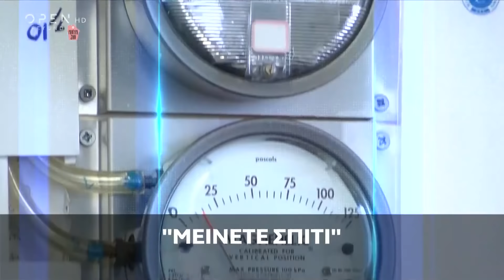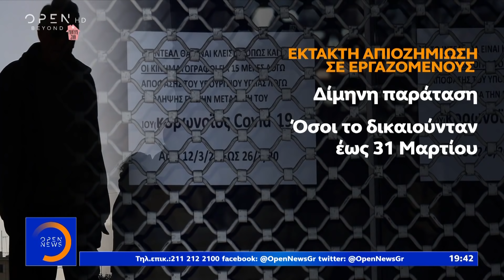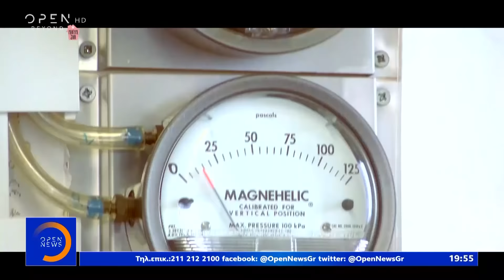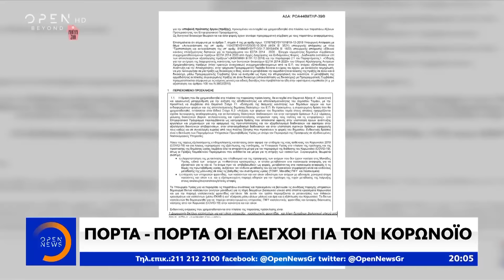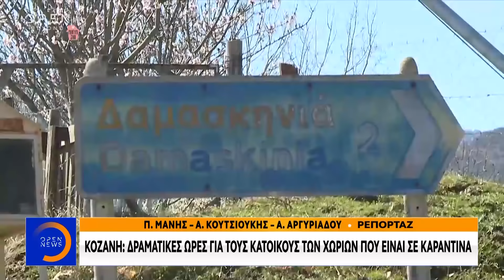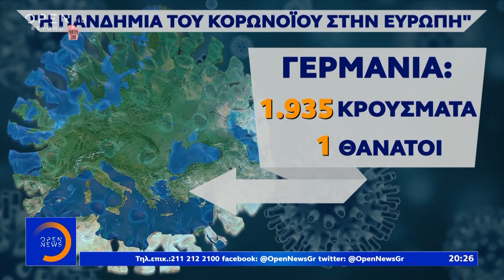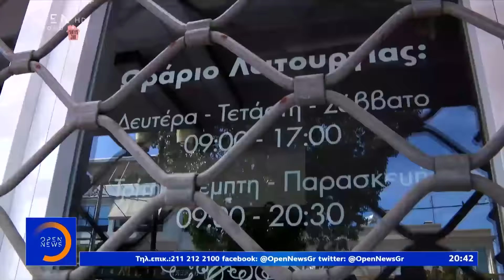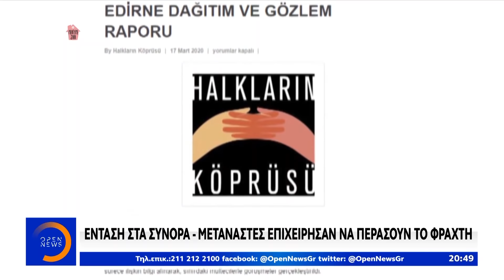Κεντρικό Δελτίο 18/3/2020 | OPEN TV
31 τα νέα κρούσματα κορωνοϊού στην Ελλάδα, 418 συνολικά τα καταγεγραμμένα έως 3.000 τα πραγματικά εκτιμά ο Σωτήρης Τσιόδρας. Όσα είπε για τα τεστ ανίχνευσης και οι αιχμές του προς επιστήμονες για fake news. Τέλος οι συναθροίσεις άνω των δέκα ατόμων. Όλα τα μέτρα για εργαζόμενους και επιχειρήσεις που πλήττονται από τον κορωνοϊό. «Στοπ» στις απολύσεις, ποιοι δικαιούνται το επίδομα των 800 ευρώ. Τι προβλέπεται για τα ενοίκια. Ζωντανά ο Γιάννης Βρούτσης. Αγωνία για τις αντοχές του συστήματος Υγείας. Σε καραντίνα δεκάδες γιατροί και νοσηλευτές σε μεγάλα νοσοκομεία. Καθησυχάζει ο Βασίλης Κικίλιας. Ο Ερντογάν κλείνει τα σύνορα με Ελλάδα και Βουλγαρία λόγω κορωνοϊού. Αναλυτικά οι ειδήσεις στο κεντρικό δελτίο του Open με την Νίκη Λυμπεράκη.